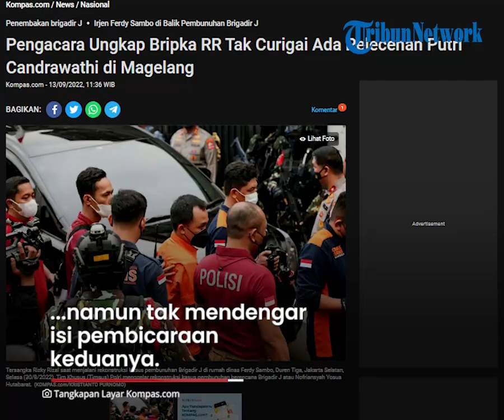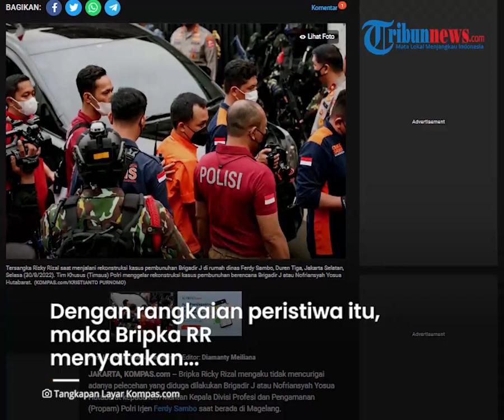Pengacara Bripka RR Sebut Kliennya Akui Tak Ada yang Bahas soal Pelecehan Seksual saat di Magelang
TRIBUN-VIDEO.COM - Pengacara Bripka RR, Erman Umar mangatakan kliennya tak mencurigai adanya aksi pelecehan seksual di Magelang.

Menurut Bripka RR, tidak ada yang membicarakan soal pelecehan seksual ketika di Magelang, termasuk Putri Candrawathi.

Diketahui saat diduga peristiwa pelecehan terjadi, Bripka RR dan Bharada E sedang berada di luar rumah.